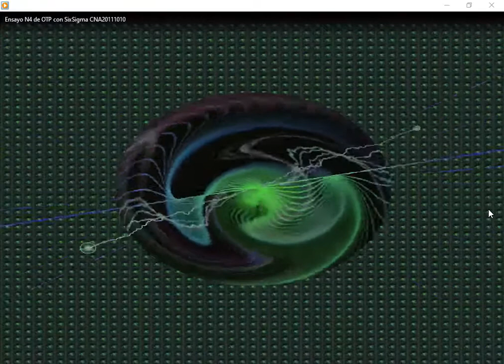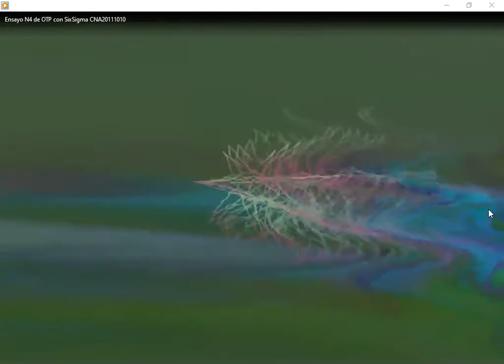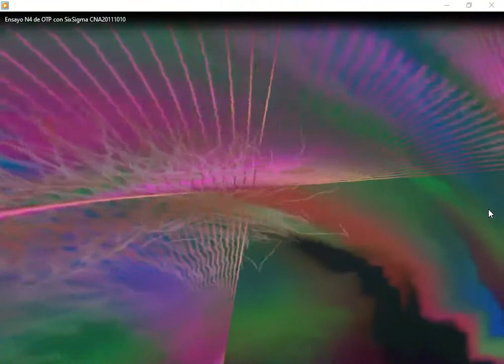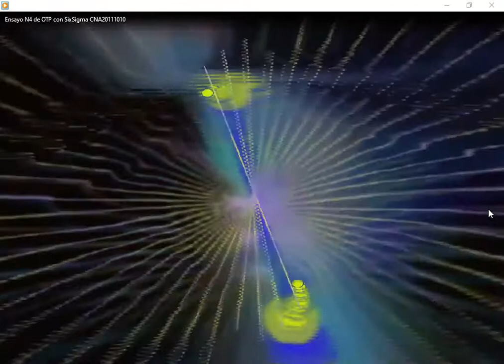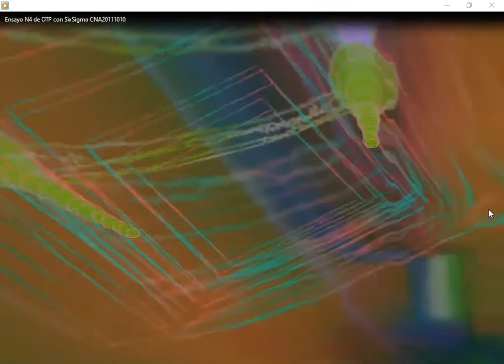Ensayo N4 de OTP con SixSigma CNA20111010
Si deseas ayudarme a producir mi primer disco con tu donación voluntaria:
Cuenta Rut Banco Estado: 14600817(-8)
Nombre: Patricio Méndez

¡MUCHÍSIMAS GRACIAS!